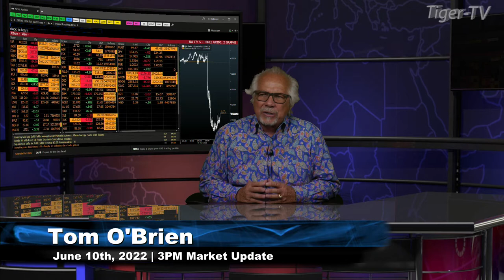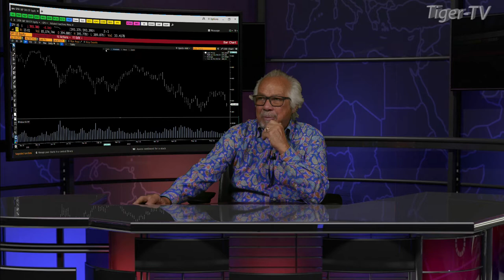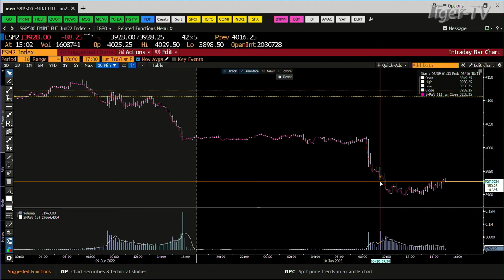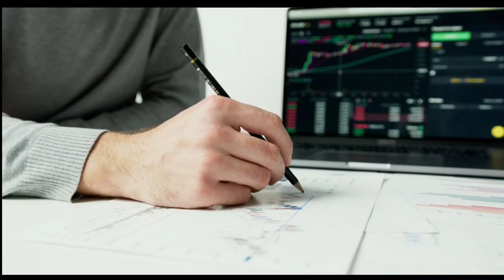June 10th, 3PM ET Market Update on TFNN - 2022